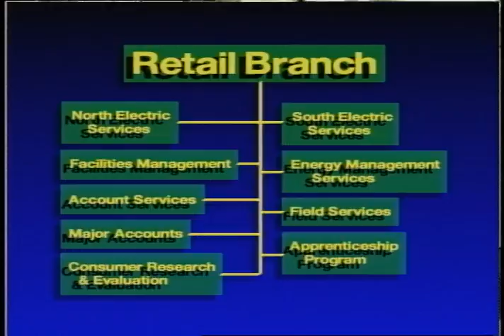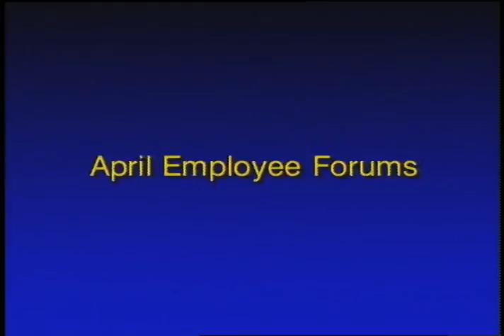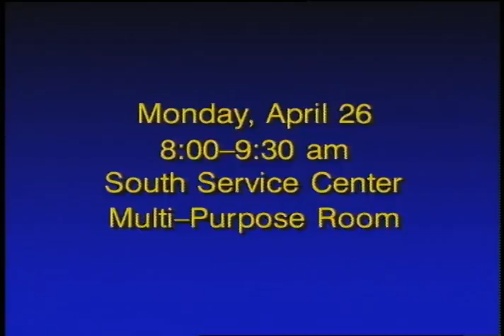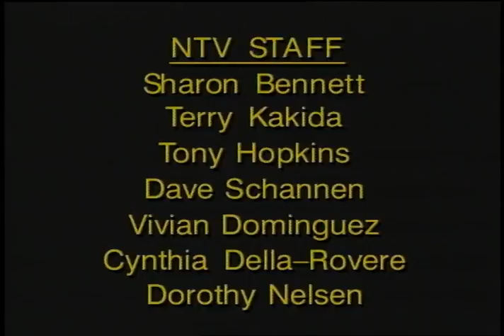Seattle City Light - Network on Television (NTV), April 1993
Color with sound.  An installment of Network on Television (NTV), the Seattle City Light monthly employee video newsletter hosted by Sharon Bennett and Terry Kakida. The newsletter sections include: Spring at the Viewland-Hoffman; Retail & Wholesale Branches; Smooth Sailing, Mac; Open Line, Forums; Spring Training Camp; Prep Graduates; and Salmon Bay Upgrade.